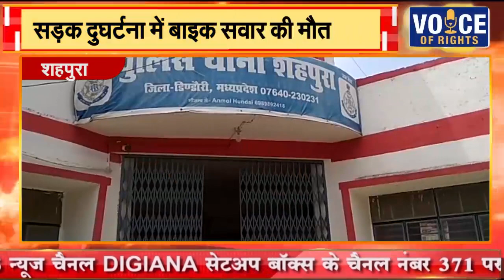शहपुरा || सड़क दुघर्टना में बाइक सवार की मौत